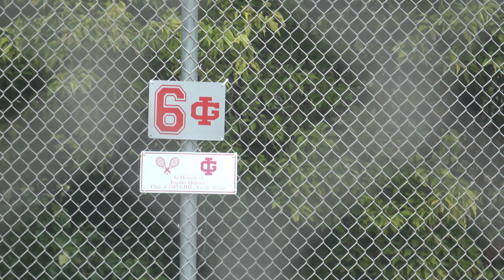Brodie/Jake Regionals 10/6/21 2nd match.